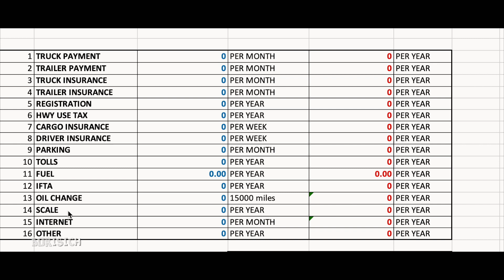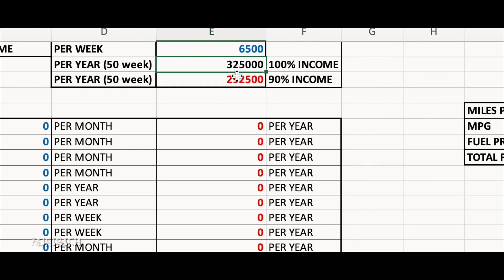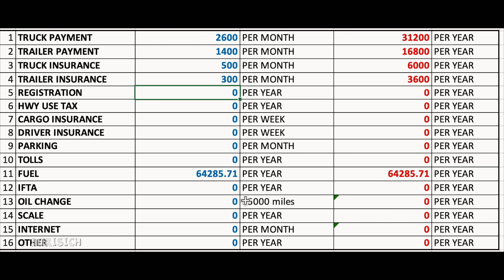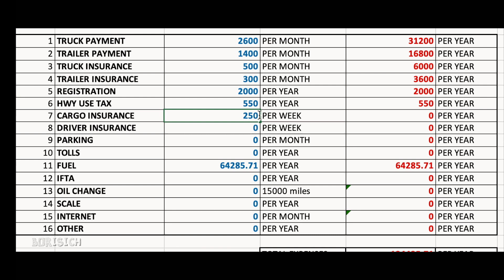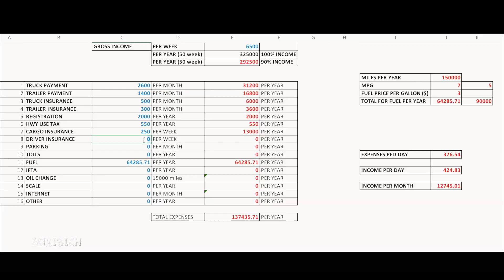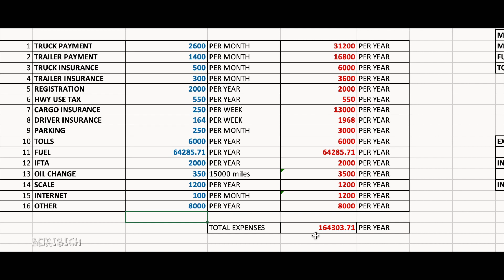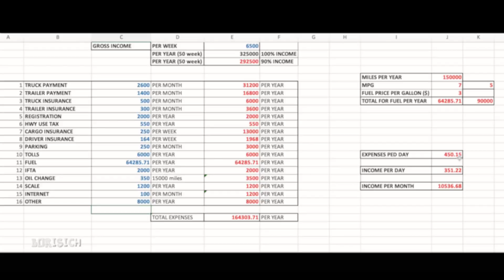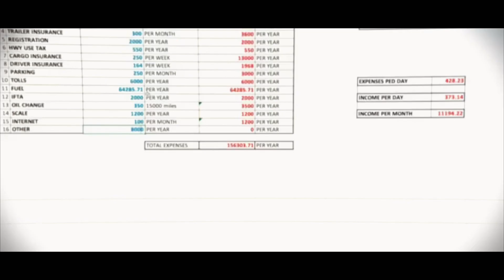СКОЛЬКО СТОИТ ОДИН ДЕНЬ ДЛЯ ДАЛЬНОБОЙЩИКА В США #79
Сколько стоит один день для дальнобойщика в США. На мой взгляд это очень важная и информация, которая позволяет понимать рынок, рассчитать и спрогнозировать прибыль и убытки. В общем полезная, ТОП штука для анализа.

Моя основная камера SONY (дорогая)
Вторая камера SONY (попроще)
Основной широк Sony 10-18 (плюс плюшки)
Второй объектив zoom SONY 24-105
СУПЕРСКАЯ ActionCam SONY x3000
Стабилизатор для камеры
Стабилизатор для телефона DJI OSMO MOBILE 2
Мой дрон DJI MAVIC PRO